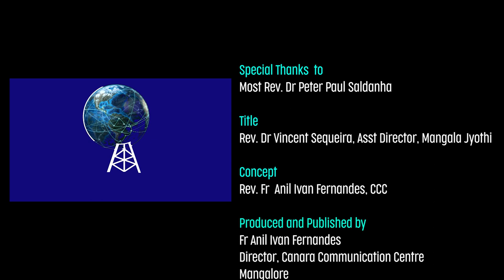ಭಾವಾರ್ಥಾಚೆಂ ವಿಧಾನ್ - 11 | ಮೊಂತಿ ಫೆಸ್ತ್: ಬಾಳಕ್ ಮರಿಯೆಕ್ ವಂದಿಯಾ | Monthi Feast 2022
ಭಾವಾರ್ಥಾಚೆಂ ವಿಧಾನ್ (An Act of Faith)
ಭಾವಾರ್ಥಾಚೆಂ ವಿಧಾನ್ - ಮಂಗ್ಳುರ್‌ಚ್ಯಾ ಗೊವ್ಳಿಬಾಪಾಚ್ಯಾ ಮಟ್ವ್ಯಾ ಸಂದೇಶಾಂಚಿ ಶಿಂಕಳ್- 11
ಮೊಂತಿ ಫೆಸ್ತ್: ಬಾಳಕ್ ಮರಿಯೆಕ್ ವಂದಿಯಾ |
 8 ಸಪ್ತೆಂಬರ್ , 2022

A series of short messages by Most Rev. Dr Peter Paul Saldanha, the Bishop of Mangalore.
Episode-11 Message on II Nativity of Blessed Virgin Mary
Kindly watch our new programme and share with others to build a strong church

Title
Rev. Dr Vincent Sequeira, Asst Director Mangala Jyothi